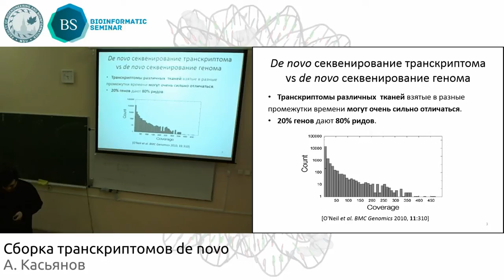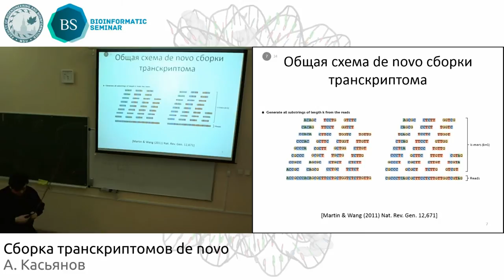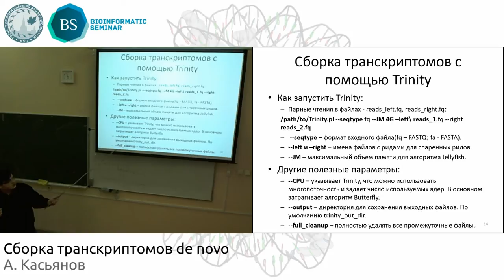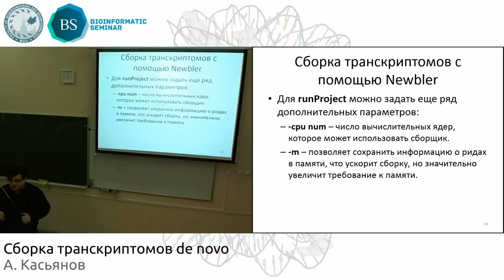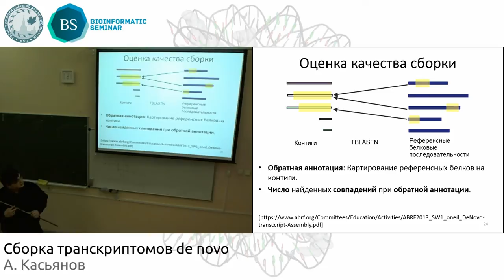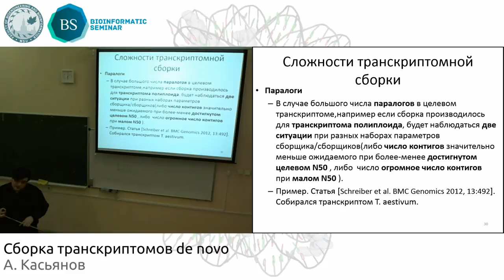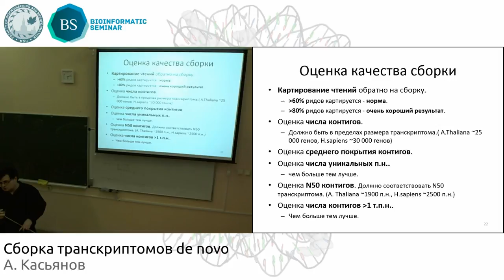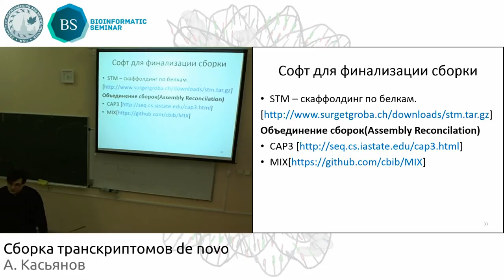Сборка транскриптомов de novo.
Основные темы, затронутые в лекции:
• RNA­seq сборка de novo;
• Чем хорошая сборка отличается от плохой.